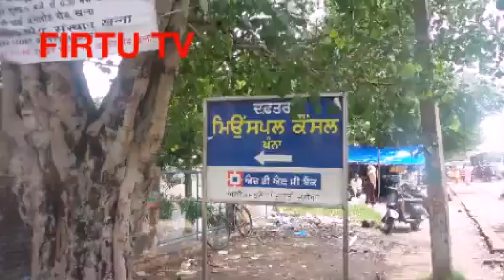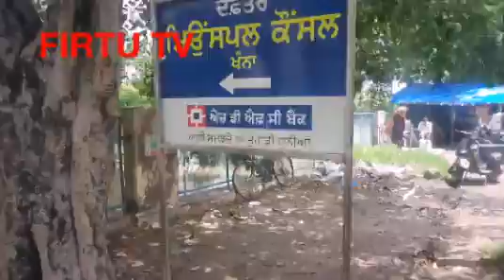Heavy rain khanna area under water